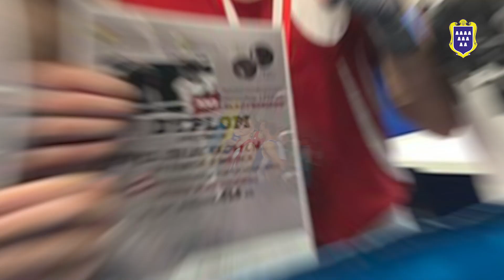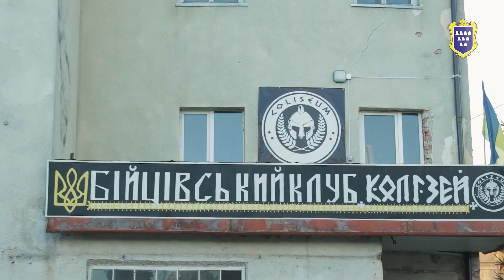Гідно представили Дрогобич на Міжнародному турнірі з боксу